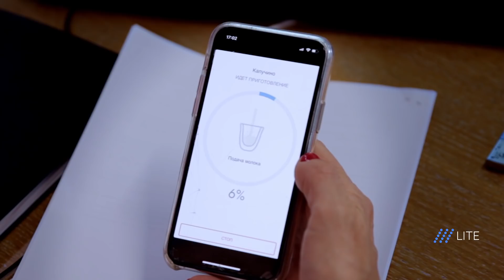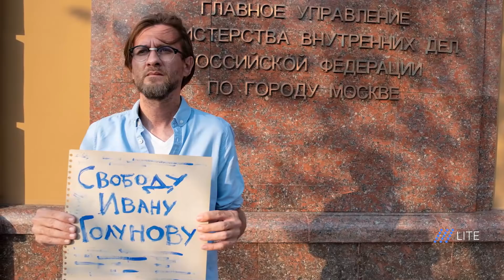Иван Голунов: наркотики опровергнуть элементарно, с Сафроновым приходится доверять вбросам // Дождь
Спустя год после задержания и подброса наркотиков, журналист «Медузы» Иван Голунов — в гостях у Натальи Синдеевой.

0:00 - Иван Голунов - гость Натальи Синдеевой
4:51 - Почему работа журналиста стала опасной?
12:45 - О знаковых делах и резонансе
16:35 - Об отличии "дела Голунова" от "дела Сафронова"
21:20 - О работе с источниками информации и государственной тайне
24:03 - О "деле Прокопьевой"
29:16 - О подаче информации, публицистике и расследованиях
35:45 - О подставах
43:28 - О журналистике и собственном мнении в статьях